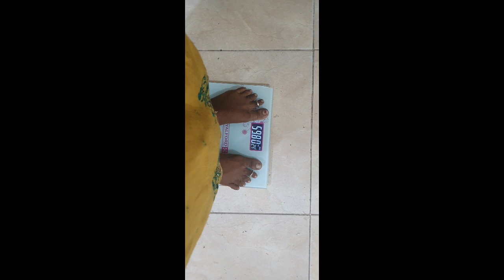weightloss 🔥Paleo Diet Day 25🔥 weightloss diet receipes /diet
before paleo diet please consult for your doctor... and get diet chart. bz everyone is a different diet chart. and different body issue. so please consult your doctor and start a healthy paleo diet.

paleo is a best healthy diet... i want to reduce my weight after pregnancy... my weightgain is very high after my twin pregnancy... so only i start paleo.

i have to share my paleo receipes in my daily life upto 30 days.